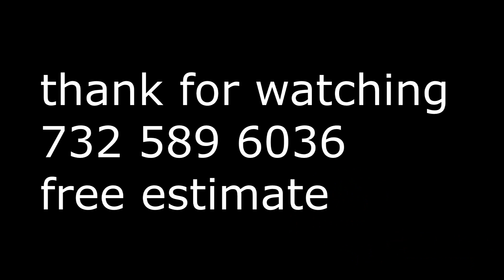Dethatching lanw anthonys landscaping & servives llc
spring clean up Leaf clean up and removal mulching bed flower ring trees
all of dibri top soil leveling yard SNOW REMOVAL
GUTTER CLEANING AND WINDOW CLEANING
FULL LANDSCAPING / PAINTING/ and tree services and tree removal
power wash deck house side walk and much more
Junk Removal, house, basement, garage clean-outs. No job too small.
just call or text 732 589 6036 anthony perez
Looking for work Plainfield North Plainfield scotch Plains so Plainfield Edison Dunnellon Bambrook Middlesex Piscataway warren Bridgewater Greenbrook